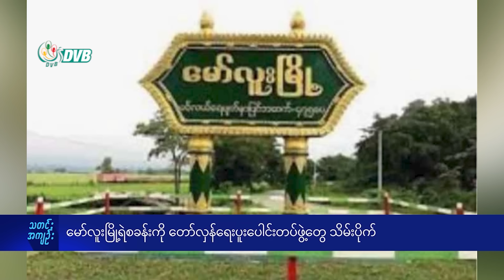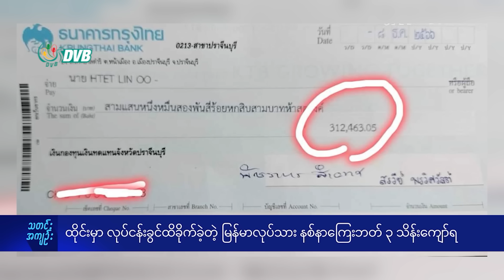DVB Digital မနက် ၇ နာရီ သတင်း (၁၄ ရက် ဒီဇင်ဘာလ ၂၀၂၃)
- မော်လူးမြို့ရဲစခန်းကို တော်လှန်ရေးပူးပေါင်းတပ်ဖွဲ့တွေ သိမ်းပိုက်။
- ဂန့်ဂေါနဲ့ထီးလင်းမှာတိုက်ပွဲဖြစ်နေလို့  ပုလဲမှာခရီးသွား၄၀၀ကျော်ပိတ်မိ။